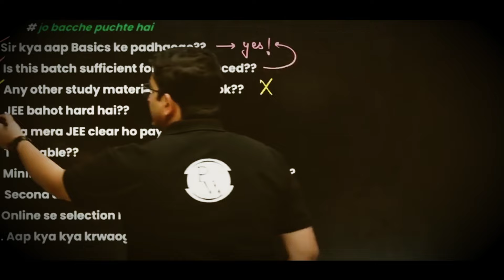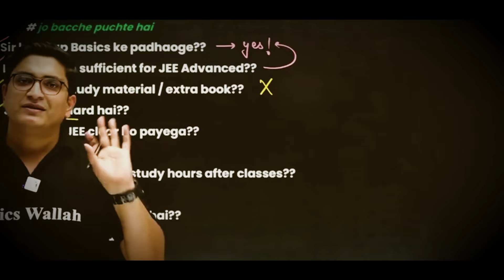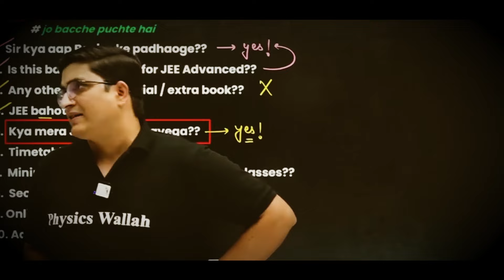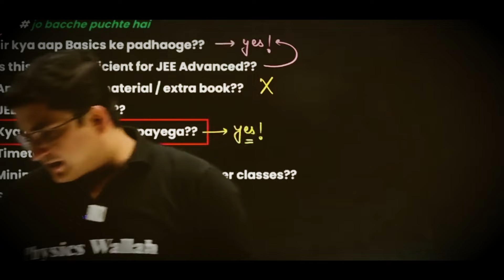तू ही अपनी किस्मत बदलेगा पढ़ कर 🔥| Self Confidence Motivation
In this video, Sachin Sir has talked about the students who are in confusion of their enormous capabilities. You are god’s child and your capabilites can be unlocked by following a certain and discplined path.